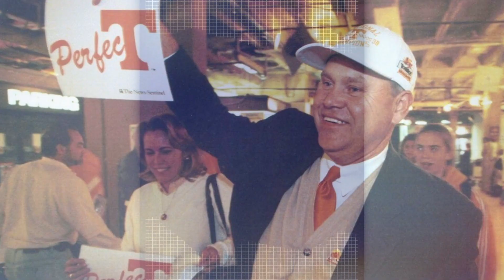Celebrate '98: The Untold Stories Behind the Tennessee Football Vols' 1998 National Championship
True Tennessee fans are celebrating the 25th anniversary of the legendary 1998 Tennessee Volunteers' Championship season. With a Foreword by Paul Finebaum of ESPN and the SEC Network and full-color photos, Dave Hooker details the transfer of power from Peyton Manning to Al Wilson, the prep and locker-room dynamics, and the challenges of a team rising above deep tragedy. Key plays include the interception, the fumble, and a bit of trickeration. Dave analyzes the leadership, the strategies, and the players’ commitment to each other as he shares what we are still learning from this team even today. Discover what happened to those heroes of the gridiron and where they are now. Celebrate ’98 is a collectors’ item and a cherished gift that belongs to all fans of college football and the Tennessee Volunteers!